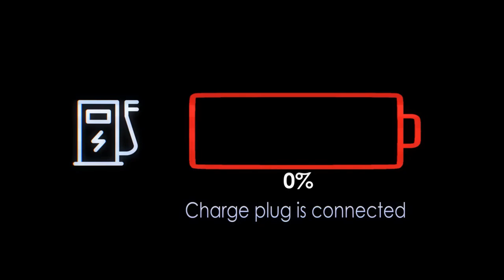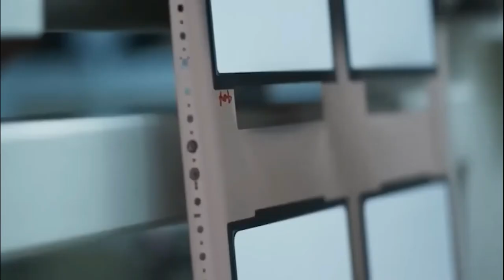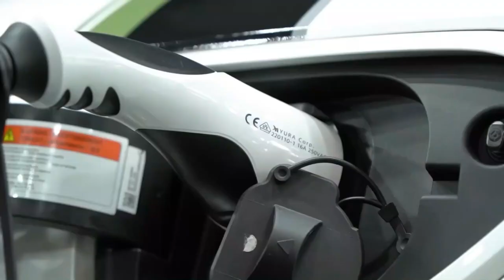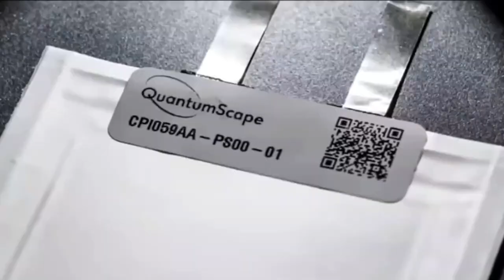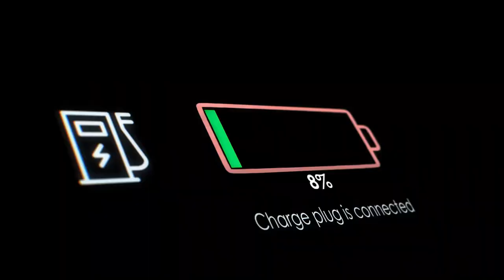Toyota CEO "Our Solid State Battery Will CHANGE The Industry In 2024"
A Toyota fan's home. Then you won't miss anything from Toyota.